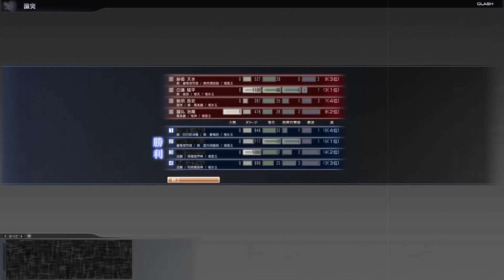真・三国無双Online Z | 対決2 #15 | 風 飛翔劍 ・ Flying Swords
Special thanks to our friend ゆうゆぅ!